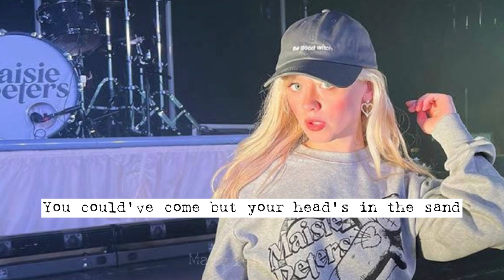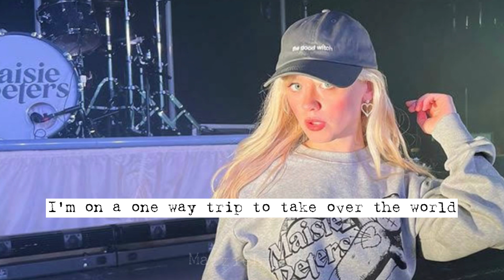You’re Just A Boy (And I’m Kinda The Man)